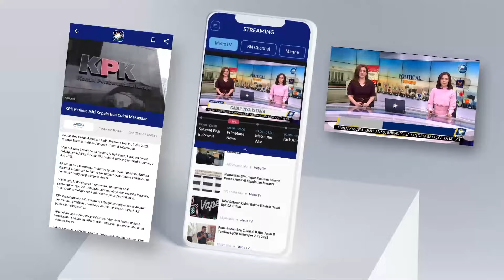Pulau Jawa Dianggap Kunci Sumber Suara Pemilu 2024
MetroTV, Pakar komunikasi politik Gun Gun Heryanto mengtungkapkan pulau jawa masih menjadi kunci sumber suara pada pemilu 2024 hal ini terbukti dengan dipilihnya plau Jawa sebagai lokasi kampanye terakhir ketiga Capres dan Cawapres.